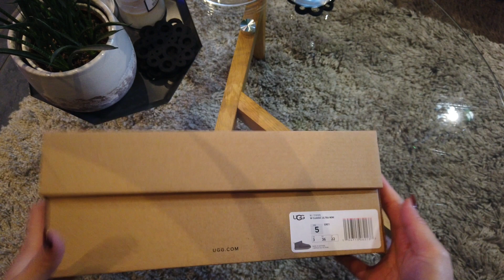UGG Ultra Mini Boots • Chill Unboxing 丨 Roma D.C.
Today I'm unboxing the UGG Ultra Mini Boots in the colour Grey!

|I{• » Unboxing ugg ultraminiboots « •}I

➫ The shoes were purchased with my own money.